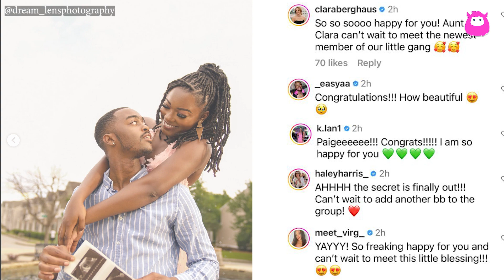MAFS star Paige Banks announces pregnancy and debuts her new man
Married at First Sight's Paige Banks joyfully announces her pregnancy after overcoming a challenging past in her marriage to Chris Williams. Her exciting news is met with heartfelt congratulations from her fellow castmates as she looks forward to embracing motherhood with her loving partner.